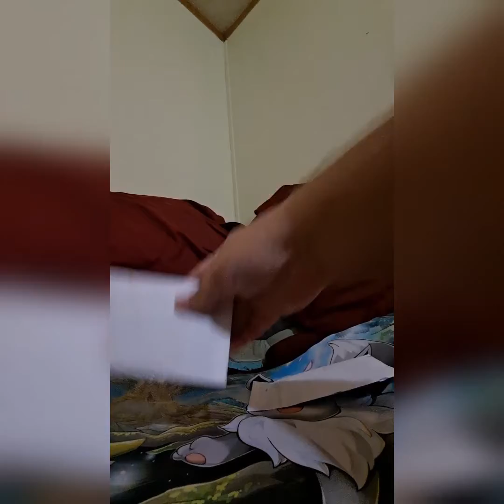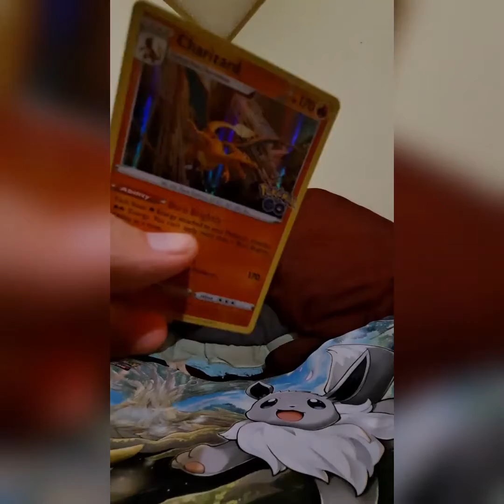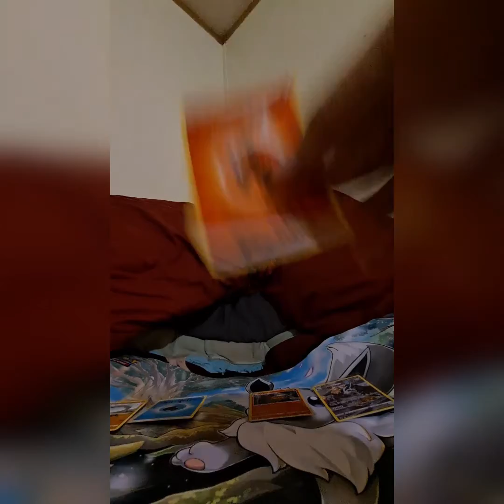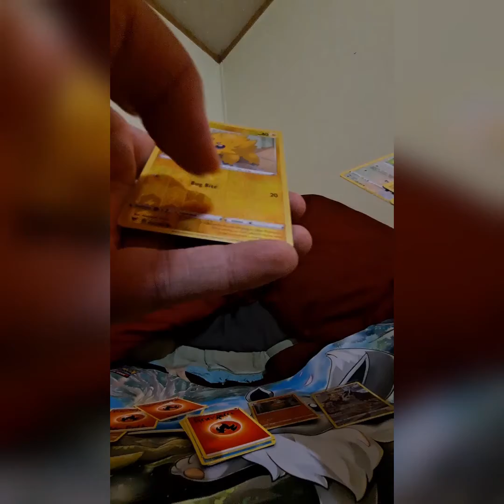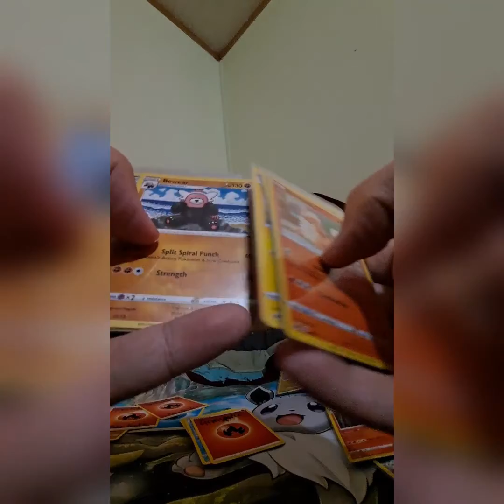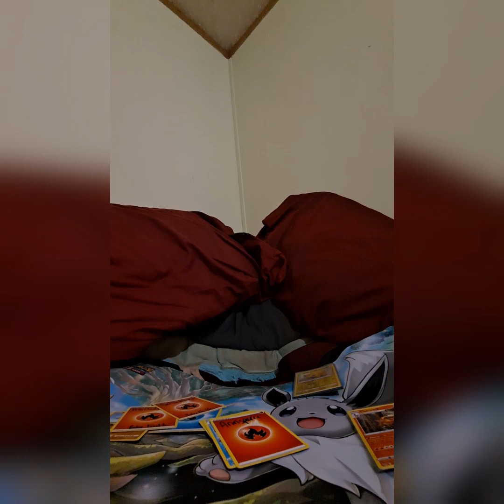Mail! Double Onx At Pillow Mountain ⛰️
Please go show these awesome legends some LOVE!

Recorded this back in September, but then moving prep happened + Other life stuffs! 😱😱😱 Sparce WILL get caught up (maybe. ) eventually. 🤭🤭🤭

A double dose of Poké Cloudburst Mail involving some pull box goodies, an Onx, signed energies, and a surprise Vivid Voltage penny rare card packy battle win!

Poke Gamble Links!